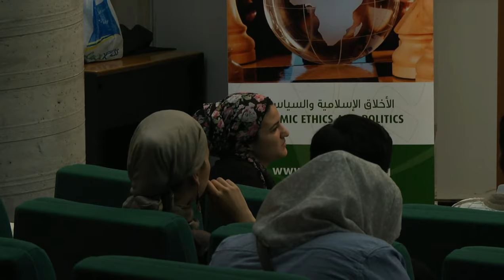D3S4 Open Discussion with Students on Migrants and History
CILE Summer School, June 2014, Granada, Spain

Day 3, Session 4 by Roman Grosfoguel and Dr. Ray Jureidini

D1S5 Ramon Grosfoguel: From the Conquest of Al Andalus to the Conquest of the Americas and Vice-versa

D2S1 Mohamed El-Moctar El-Shinqiti  "Revival of Islamic Political Values: the meaning of Sharia in a Free Society"